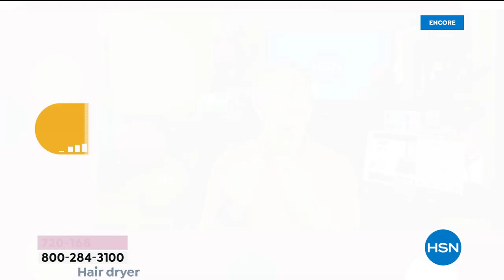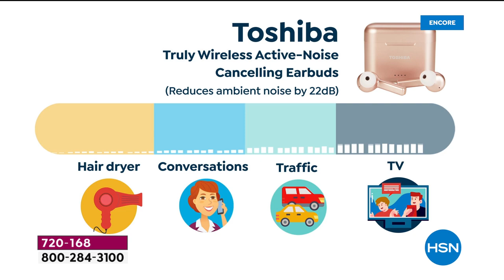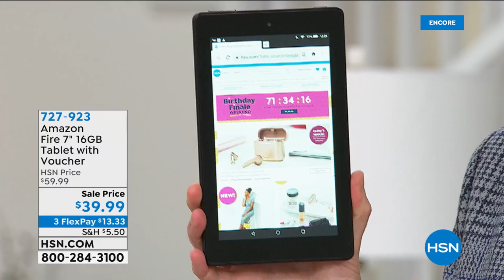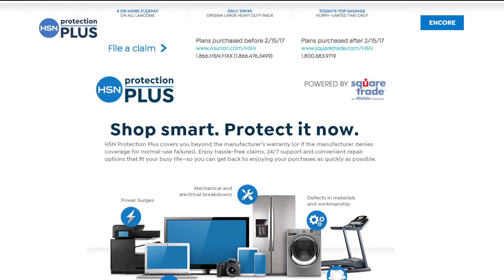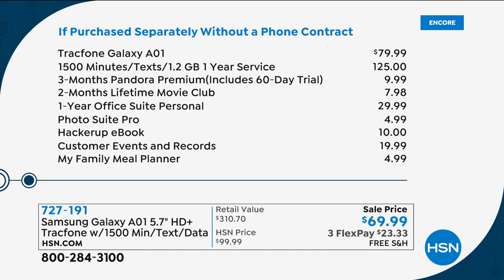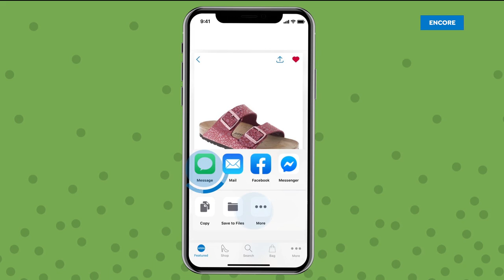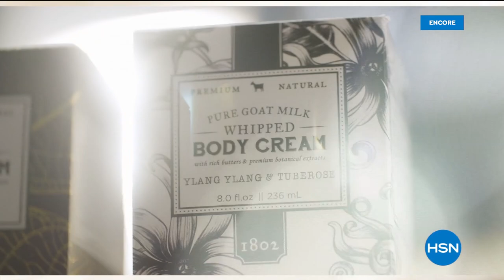HSN | Tech Talk Celebration featuring Toshiba 07.31.2020 - 04 AM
Discover what's new in the world of technology, for the home and on the go from Toshiba.